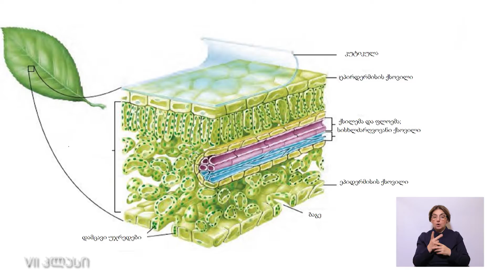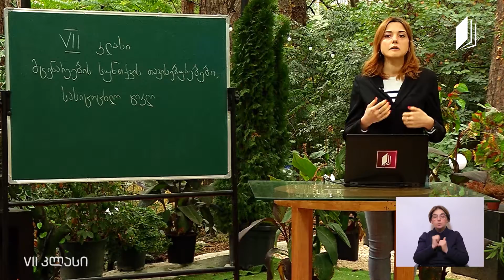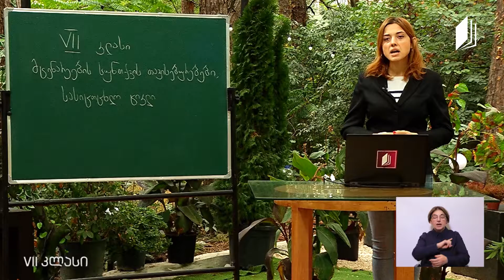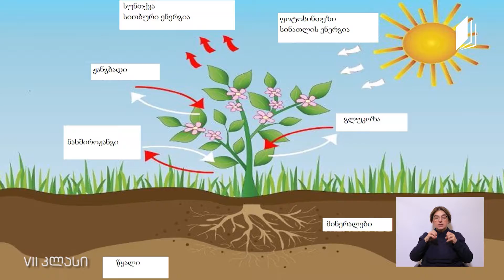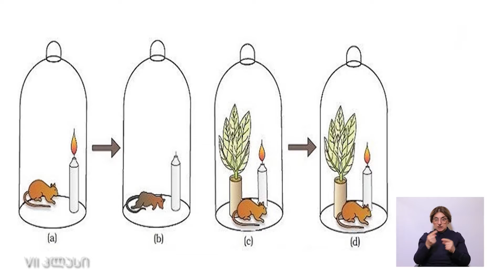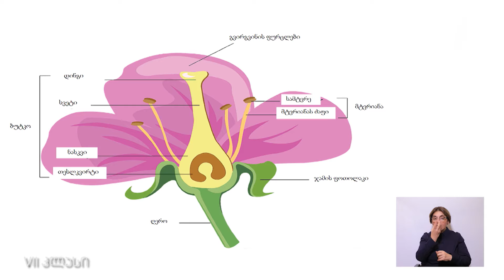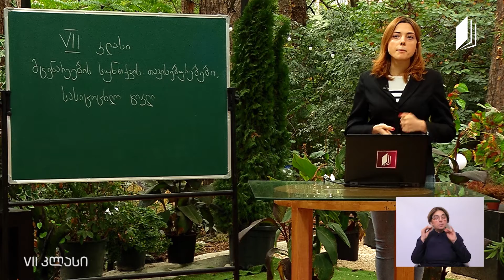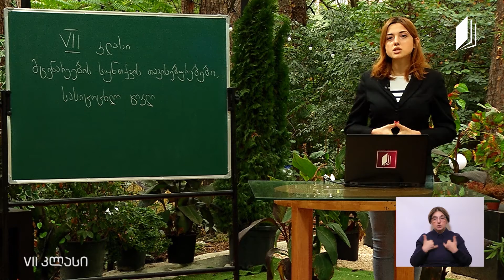ბიოლოგია VII კლასი - მცენარეთა სუნთქვის თავისებურებები; ნივთიერებათა ტრანსპორტი მცენარეებში